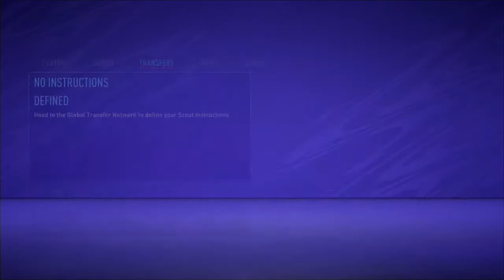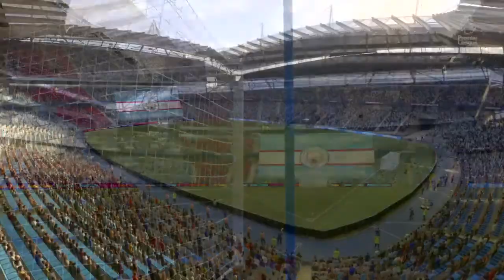Fifa 21 Man Utd career mode, Transfer Market, Back to the glory days, S1 EP1